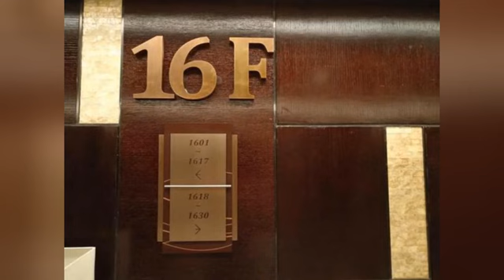坚果Pro 2深度体验下集